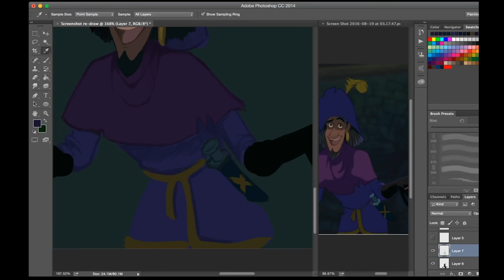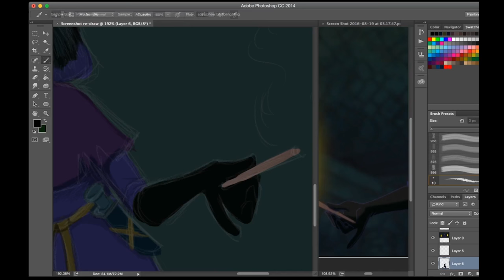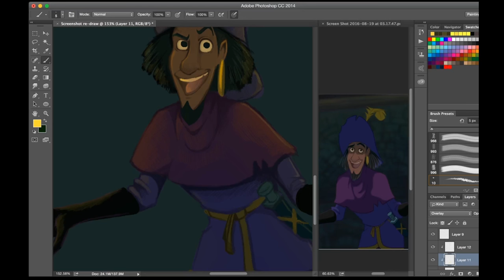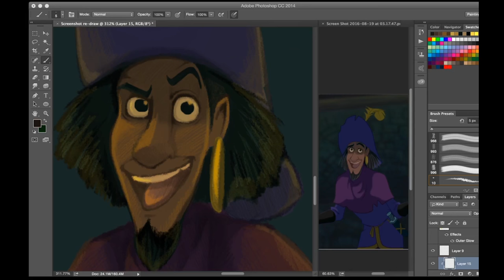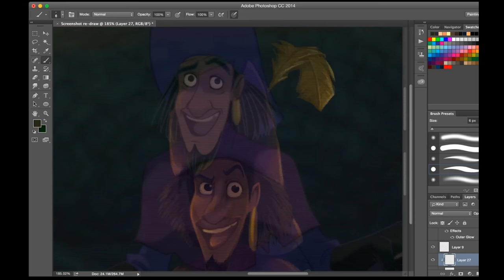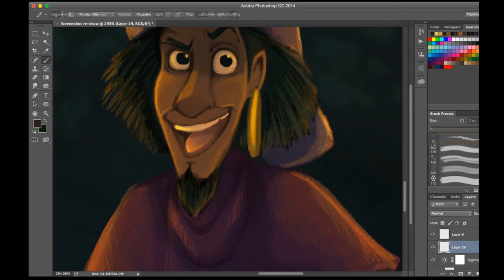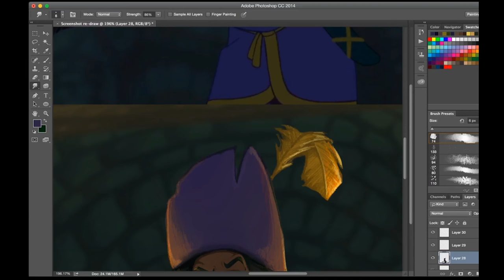THoND screenshot re-draw speedpaint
I wanted to try doing one of these since I've seen a few floating around DA :3 (Also gave me excuse to finally draw Clopin :D)

The Court of Miracles-The Hunchback of Notre Dame OST
Topsy Turvy-The Hunchback of Notre Dame OST